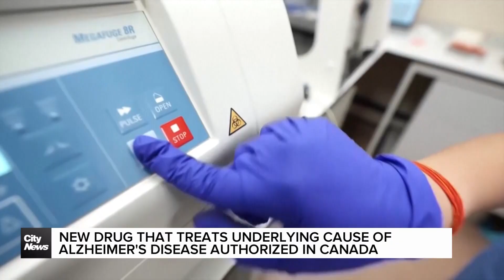First new Alzheimer's treatment approved in over 25 years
A new drug has been shown to target and treat the causes of Alzheimer's desease, giving new hope to patients.